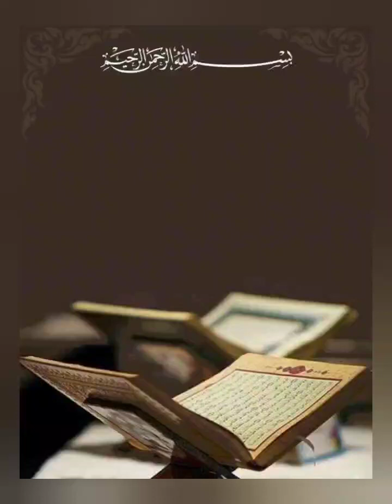The legacy of Qirā’ah in South Africa via Al-muqri’ Qāri’ Ayub Essack حفظه الله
🎤 : Qāri’ Muhammad Tikly